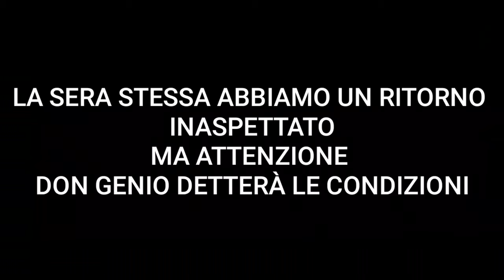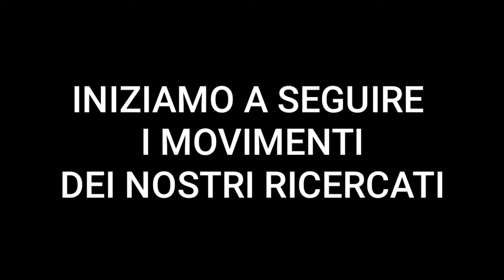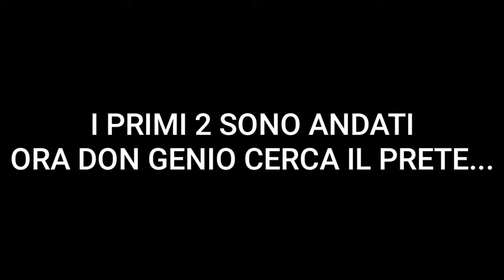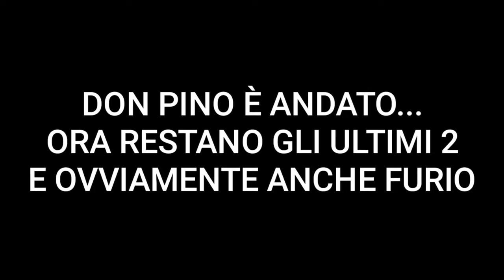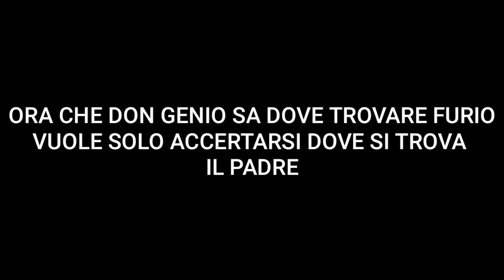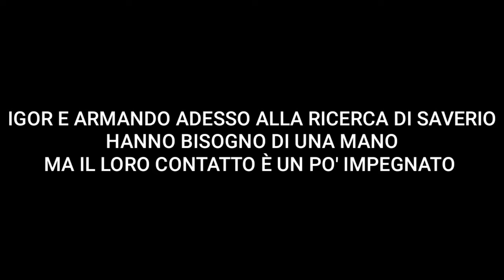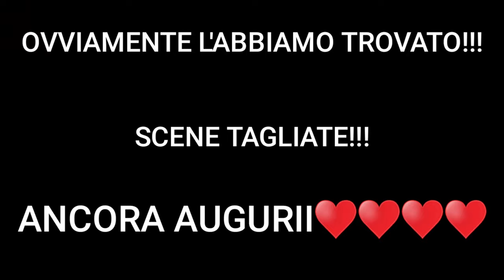VIDEO SCHERZO GIUSEPPE DI PACE "CERCANDO FURIO"